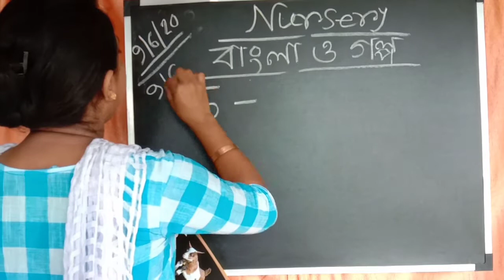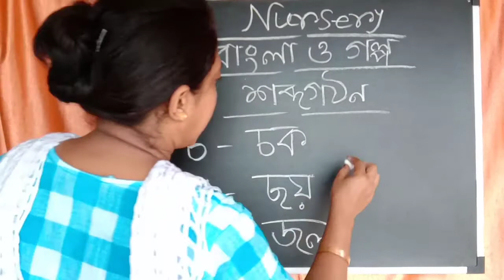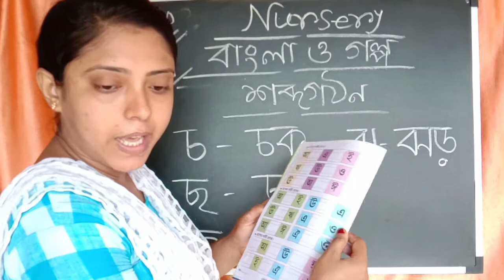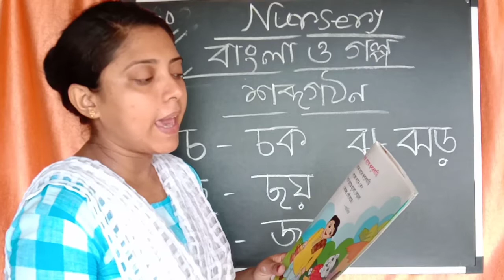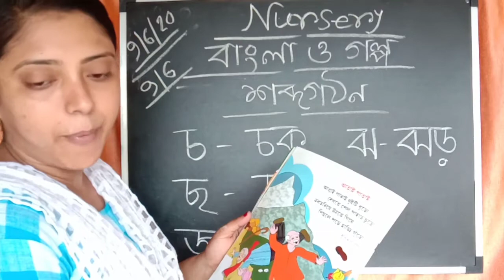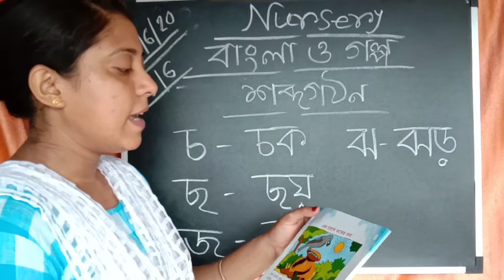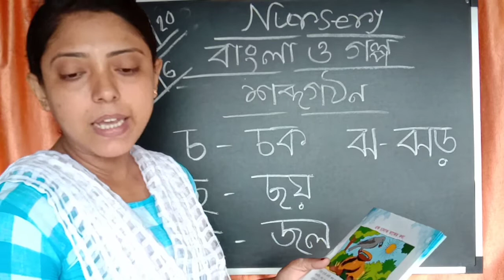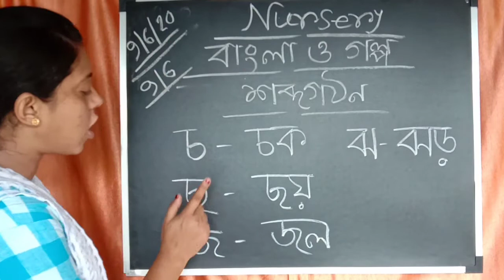NURSERY |09-06-2020 TUESDAY | SISTER NIVEDITA KG SCHOOL